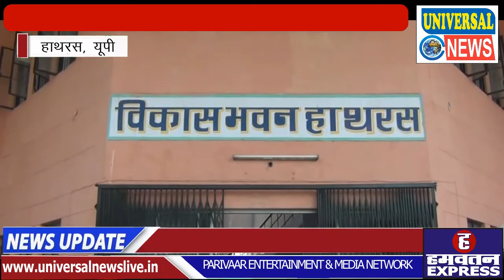Hathras Breaking News | हाथरस में सामने आया 19 लाख 45 हजार का घोटाला | Universal News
हाथरस:-जिले में पशु विभाग के अधिकारियो और कर्मचारियों द्वारा वर्ष 2008 से 2018 तक शहर में चलाये गए पशु टीकाकरण के अभियान के दौरान 19 लाख 45 हजार का घोटाला सामने आया है। जिलाधिकारी प्रवीण कुमार लक्षकार ने तत्कालीन पशु अधिकारी सहित 19 अन्य विभागीय कर्मचारियों के खिलाफ कार्यवाही करने के आदेश दिए है।

वी/ओ:-आपको बता दे हाथरस जिलाधिकारी प्रवीण कुमार लक्षकार को शिकायत मिली की वर्ष 2008 से 2018 तक शहर में चले पशु टीकाकरण अभियान में लाखो रुपयों का घोटाला वाहनों के किराये पेट्रोल, डीजल के नाम पर किया गया है। शिकायत पर संज्ञान लेते हुए जिलाधिकारी हाथरस प्रवीण कुमार लक्षकार ने मामले की जाँच मुख्य विकास अधिकारी हाथरस राम भरोसे भाष्कर से कराई गई तो हाथरस पशु विभाग में वर्ष 2008 से वर्ष 2018 तक चलाये गए अधिकारियो द्वारा पशु टीकाकरण अभियान में 19 लाख 45 हजार रुपये का घोटाला सामने आया। जाँच रिपोर्ट में यह भी सामने आया की पशु चिकित्सा अधिकारियों और लेखाकारों की मिलीभगत से फर्जी बिल लगाकर भुगतान होने शुरू हो गए। बिना यात्रा के ही चार पहिया वाहनों में डीजल डलवाने के फर्जी बिल डाल दिए गए। वहीं फर्जी ढंग से वाहन किराये पर कागजों में दिखाए गए है।